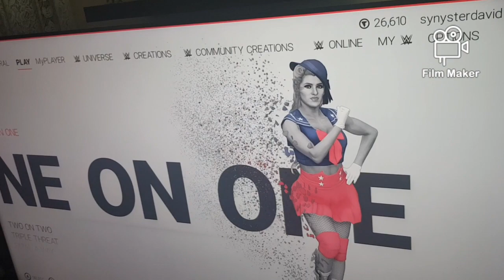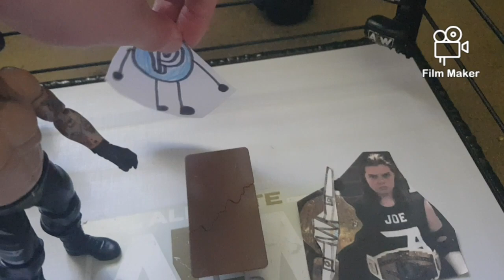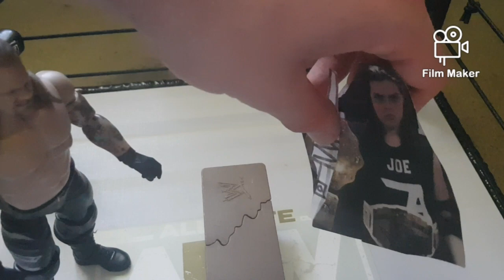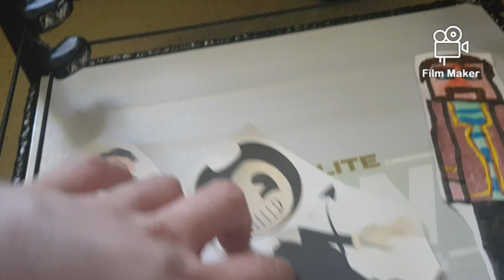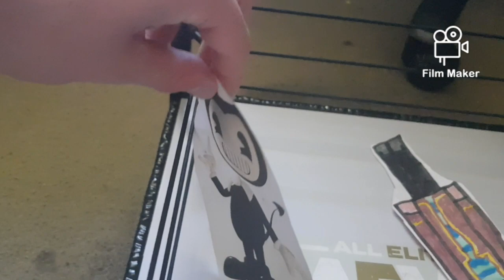SME Wrestling The Show Before Havoc